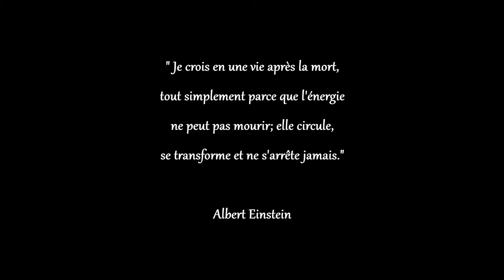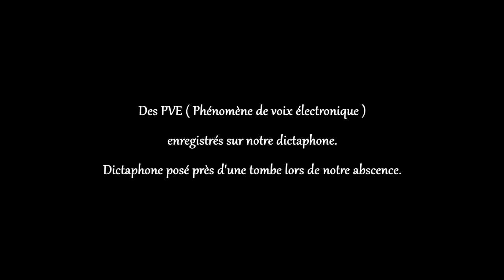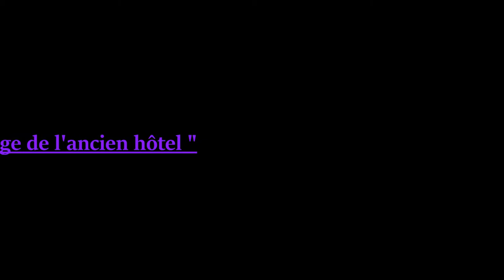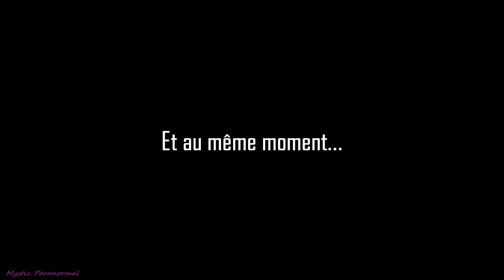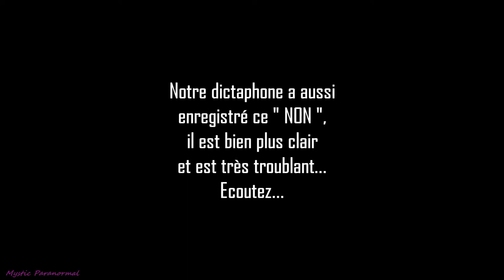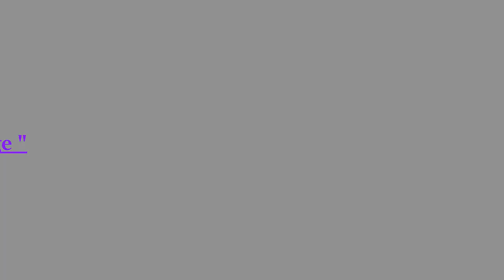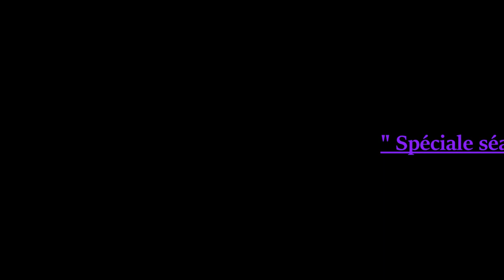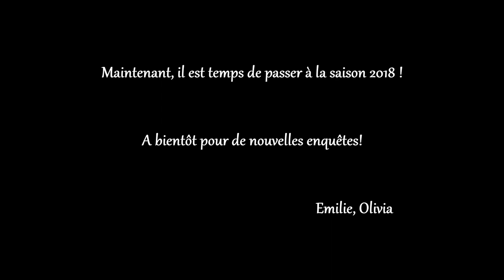Meilleurs résultats 2017 - MYSTIC PARANORMAL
Pour terminer l'année, voici une vidéo de nos meilleurs résultats d'enquêtes paranormales de l'année 2017.
Pour une meilleure qualité d'image et de son, mettez la vidéo en Full HD 1080p (en bas à droite du lecteur).
"Nous sommes des enquêtrices du Paranormal, Emilie et Olivia.
A l'aide de caméras, de matériels spécifiques tels que : Spirit box, système kinect, Baguettes de sourcier et autres, nous tenterons d'établir un contact avec l'au delà .
Partagez avec nous, nos ressentis et nos émotions tout au long de nos épisodes.

Attention : aucunes photos/vidéos/ fichiers audio consacrés sur le Paranormal , ne peut être considérés comme une preuve absolue.